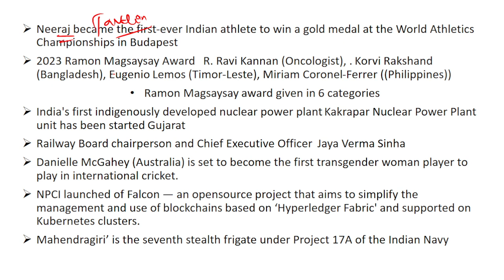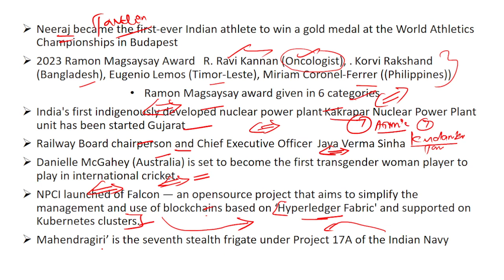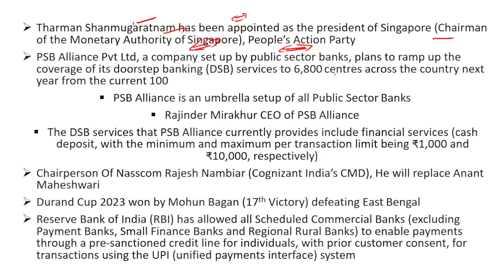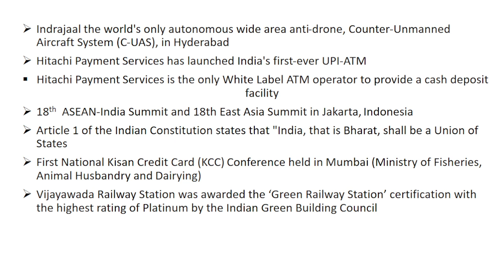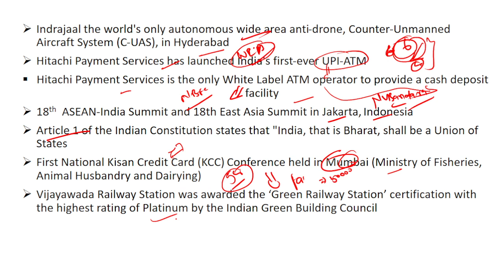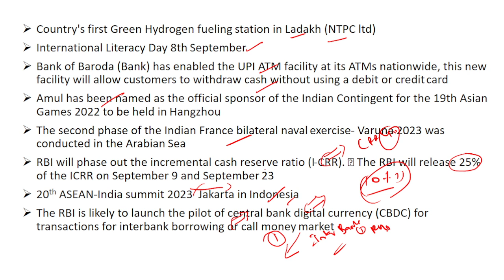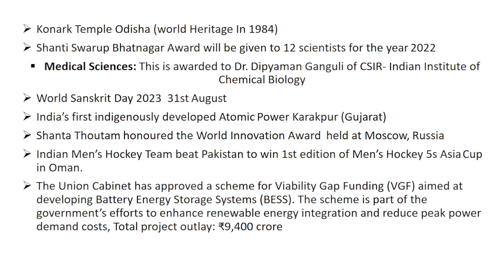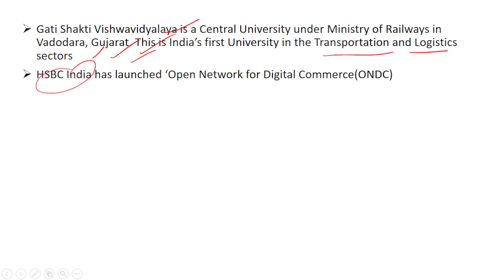DAILY CURRENT AFFAIRS SEPETEMBER 1 TO 10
DAILY CURRENT AFFAIRS BY KANNAN
september 2023 month current affairs
september 2023 1st week current affairs